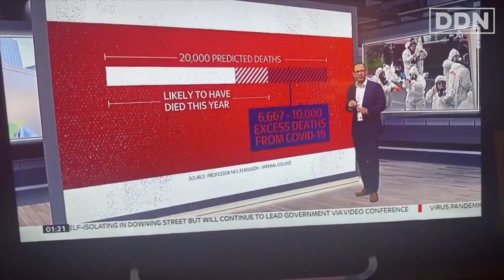EXPOSED:Where Did Myth Most Elderly People Killed by Coronavirus "Would Have Died Anyway" come from?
Most elderly people killed by Coronavirus would not have died otherwise, new study by Liverpool university concludes.

A callous myth previously peddled by the BBC & Sky News

Where did that myth come from? A Key Government Advisor, that’s where.

Link to study from University of Liverpool:

"However, although age-adjusted mortality rates are high in the elderly, most of these patients were admitted to hospital with symptoms of COVID-19 and would not have died otherwise"